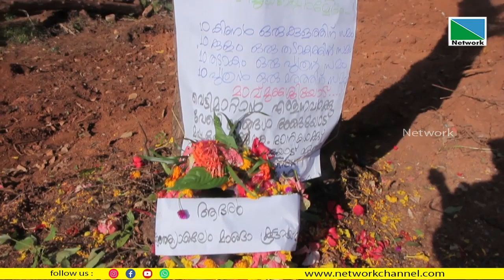പയ്യന്നൂര്‍ എടാട്ട് ദേശീയപാതയോരത്തെ അവസാനത്തെ കുഞ്ഞിമംഗലംമാവും ഓര്‍മയായി.